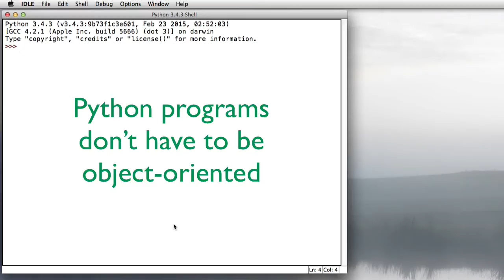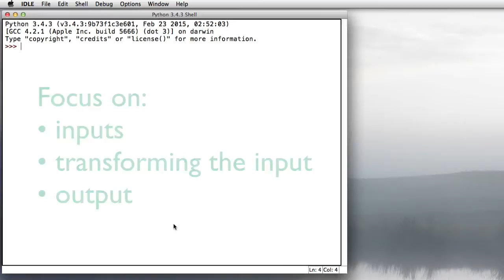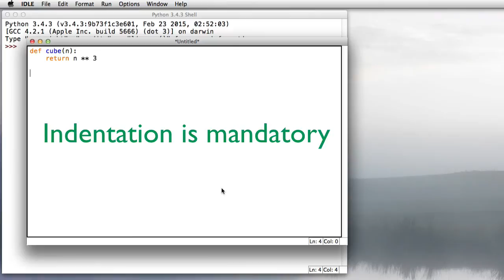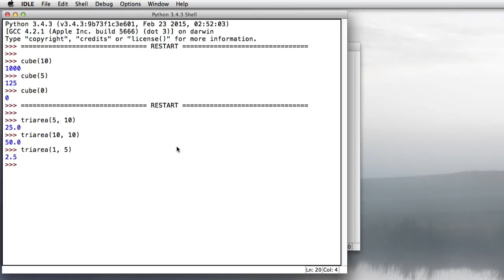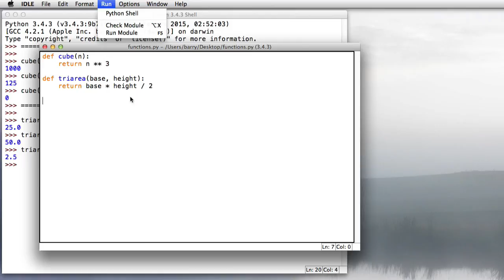Python Functions 1: Pure Functions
Learn how to define simple functions in Python using IDLE.